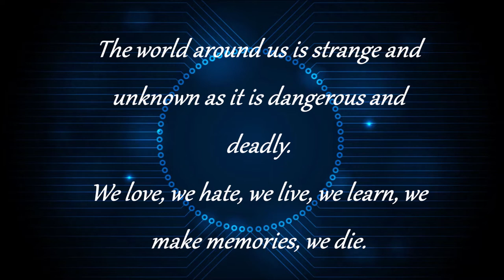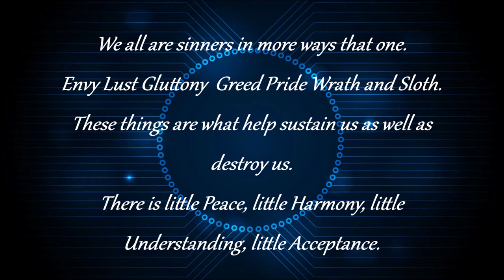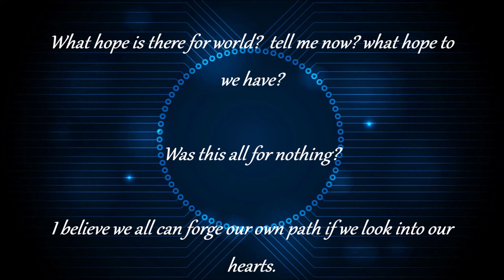BELIEVE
This is an original poem i made a few years ago that i am sharing with you all now.